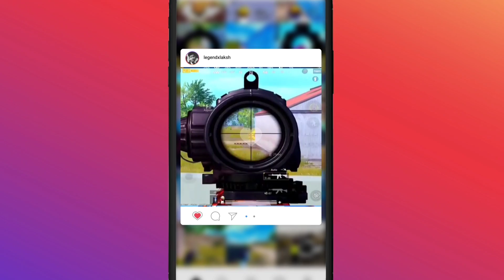🔥I Take My Revenge From Gamexpro - Legend X Vs Gamexpro - YouTuber Vs YouTuber - Pubg Mobile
LegendX With Your Favourite YouTubers!

Main Device - iPad Mini 5 2019
IGN - Legend X